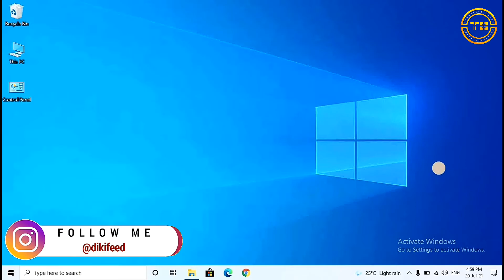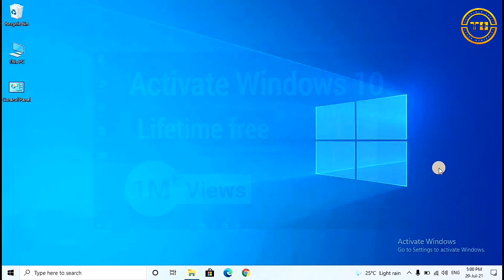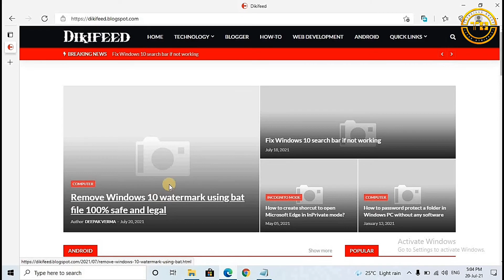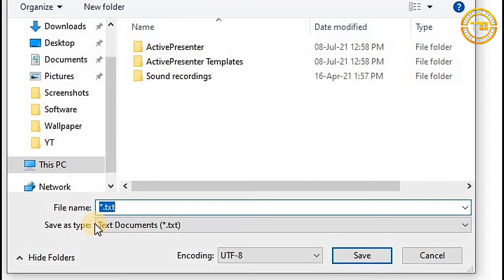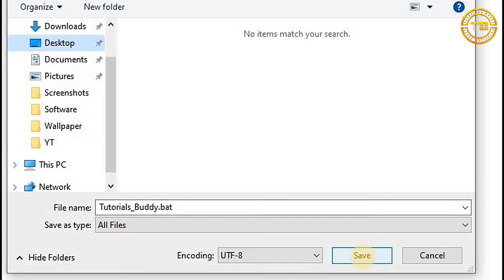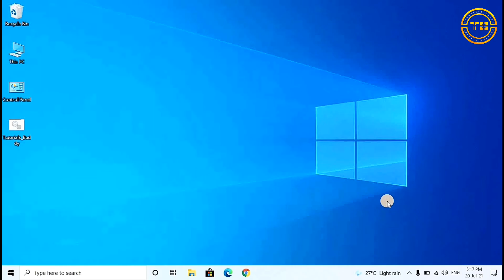Remove Activate Windows 10 Watermark Permanently - 100% free, legal and safe | Tutorials Buddy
Remove Activate Windows 10 Watermark Permanently: In this video tutorial I will be teaching you how to remove windows 10 watermark for free using some legit method.

2. Why does my Wifi keep turning off | How to fix Wi-fi turning off automatically in Windows 10
6. How to Split Screen for Multi Tasking using Windows 10 | विंडोज 10 में मल्टी टास्किंग कैसे करें

🌟🌟🌟🌟🌟Follow me🌟🌟🌟🌟🌟🌟🌟